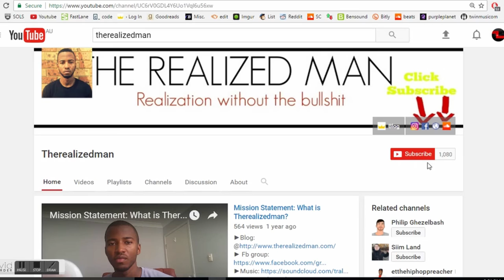Obsessive Competitiveness | Key To Massive Success & Self destruction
So how competitive are you? Competitiveness can be one of the strongest drives, however you need to have enough awareness to understand its dark side. Who are you competing with? Is it even a worth while battle?